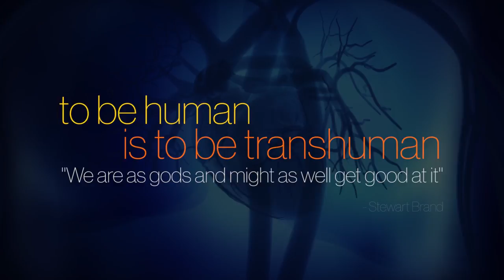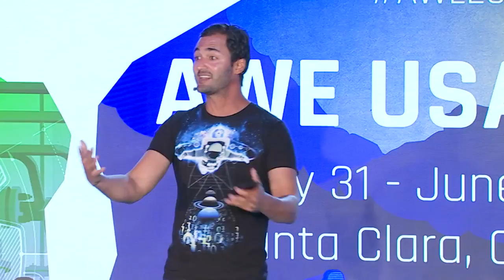Jason Silva: The Power of AWE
Jason Silva, TV Host and Futurist

A talk from Inspire Track at AWE USA 2017 - the largest conference for AR+VR in Santa Clara, California May 31- June 2, 2017.

Emmy nominated TV personality Jason Silva, host of National Geographic's Brain Games and new series ORIGINS, will dive deep into disruptive technologies, exponential change, the co evolution of humans and technology, and finally the mind-warping power of Virtual and Augmented reality technologies to suffuse the world with AWE.